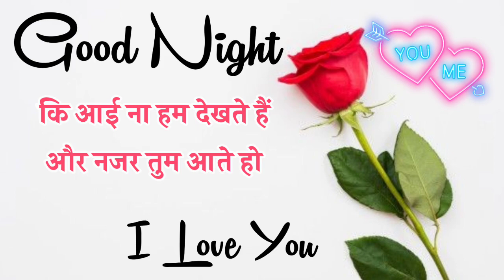Jaan Kahan Ho Tum 🥰 good night shayari 🌹 good night video